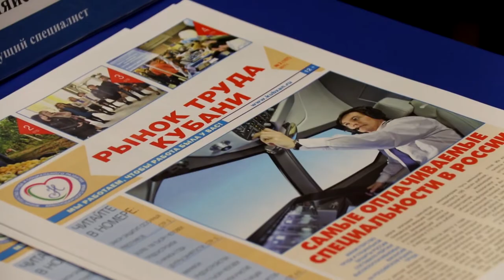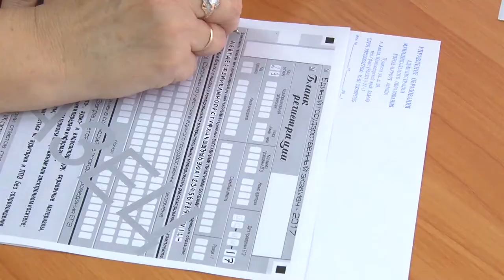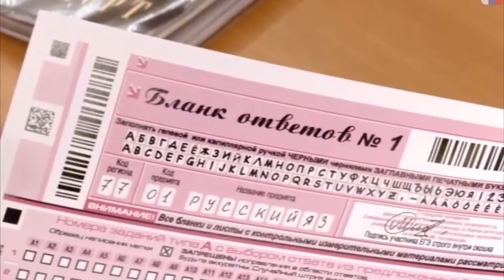Как снять стресс накануне экзамена: завтра выпускники Анапы пишут итоговое сочинение